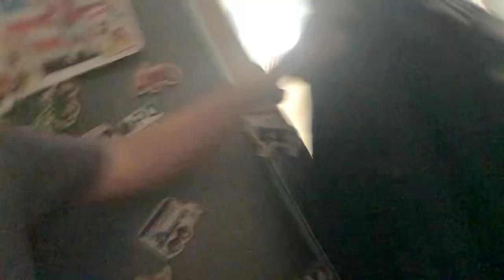Spying on people in my grandma’s house ￼￼